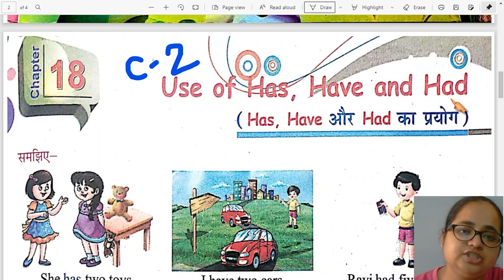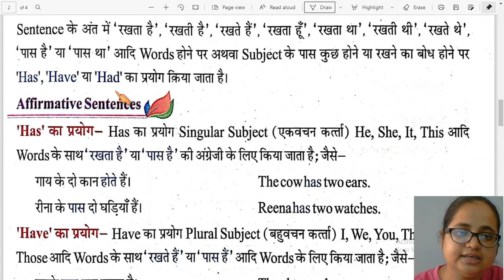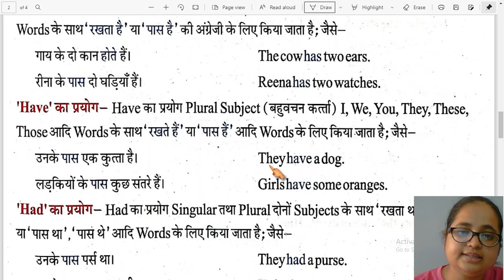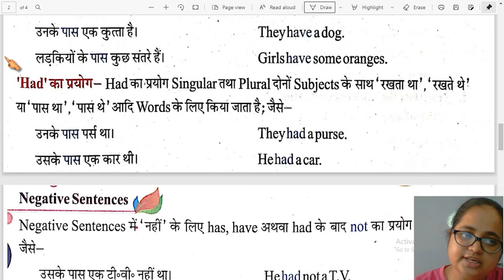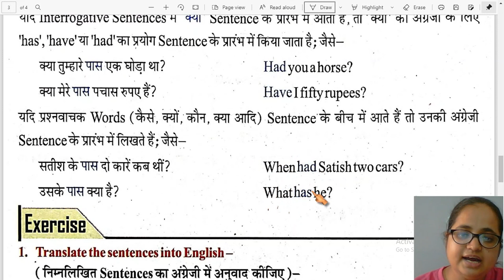Class 2nd | English ( G ) | Chapter - 18 | S.D.M. PUBLIC SCHOOL | 2021-2022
DEAR STUDENT'S ,
                              Today we Read & Learn Class - 2nd English ( G ) Chapter - 18 Session 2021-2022